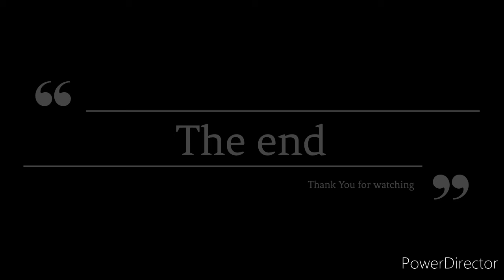Friday night table tennis leisure match . Mahe and Jo.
Table tennis leisure match